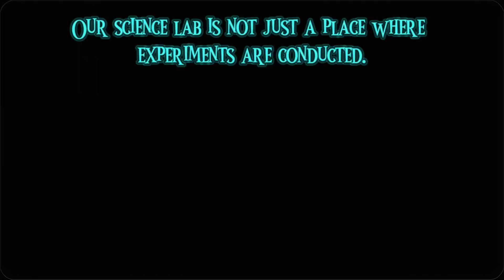Dynamic Science Lab 🔬